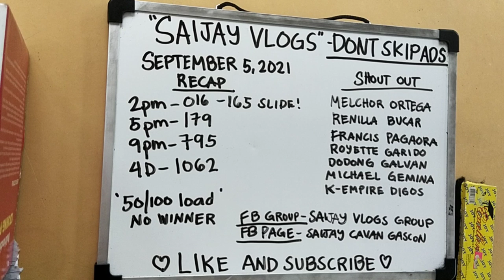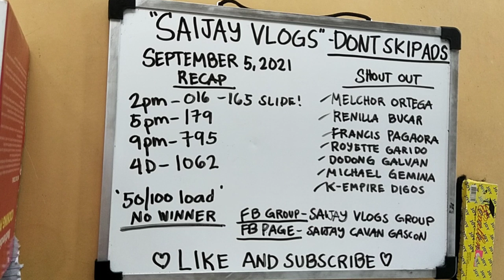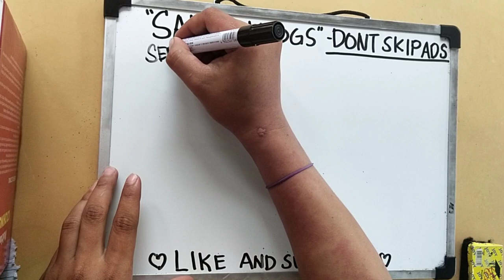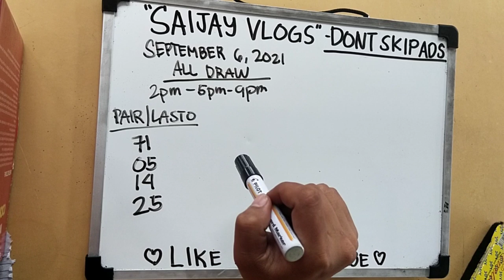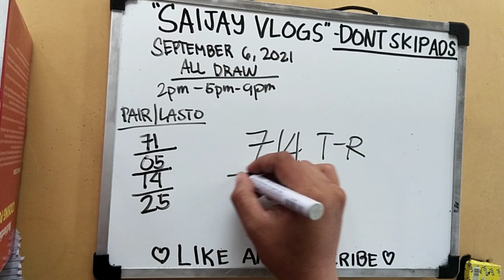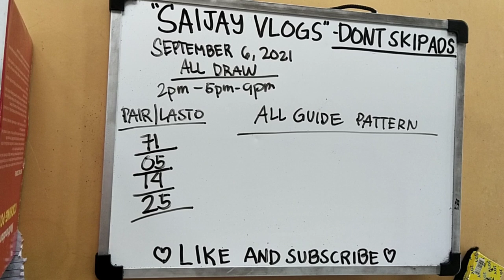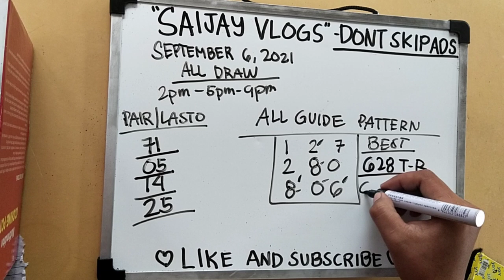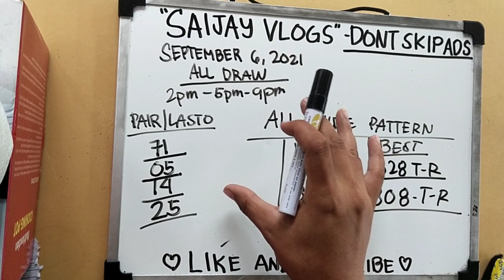SWERTRES HEARING TODAY!(SEPTEMBER 6,2021) WINNING GUIDES FOR TODAY WATCH NA!